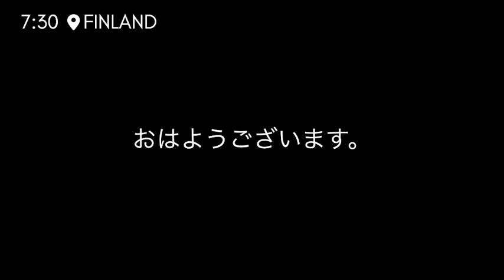【クロスカントリースキー】スキーヤーの1日 in Rovaniemi/FINLAND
合宿に来ると毎日いつもこんな感じです。

鈴木貴弘▼
【ホームページ】